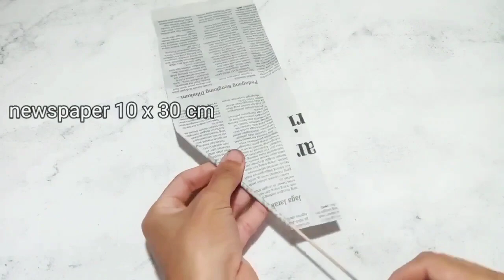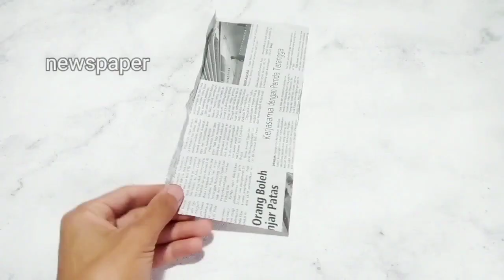3 Amazing paper wall hanging | Paper craft for home decoration | Diy Paper flower wall decoration